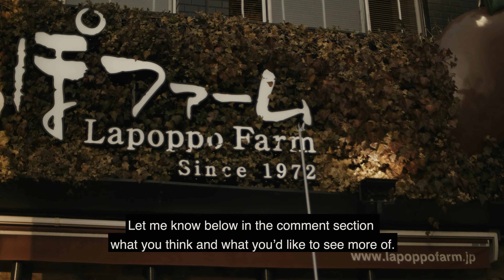4K A day in my life - walk from Shinjuku to Ginza 私の人生の一日-新宿から銀座まで歩く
This is my first YouTube video. It's something I've wanted to do for a while now but never got round to it. In the video, I walk from Shinjuku to Ginza - it took around 1hour.

 ➭Lens: Zhong Yi Optics SPEEDMASTER 25mm F0.95